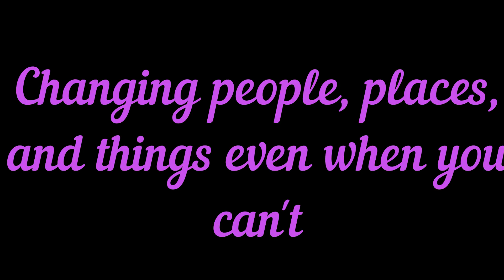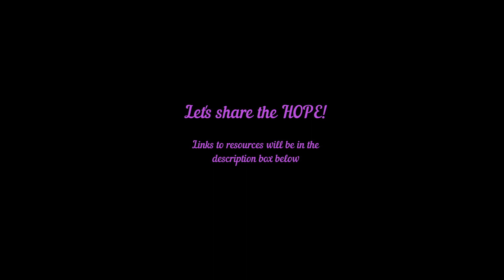Dealing with Triggers in Recovery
When we begin our recovery journey one of the first things we are told to change are people, places, and things that are connected with our using but what if you can't?  I share how I dealt with daily triggers that weren't things I could change.

**All the opinions expressed in my videos are my own and do not represent any specific recovery based organization**

If you are someone you know is struggling with addiction please check out the below resources: